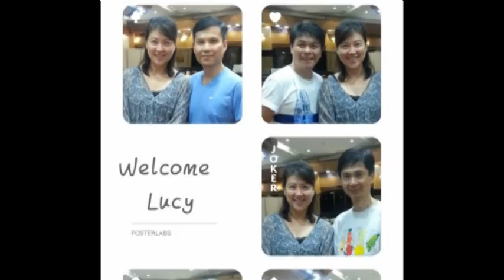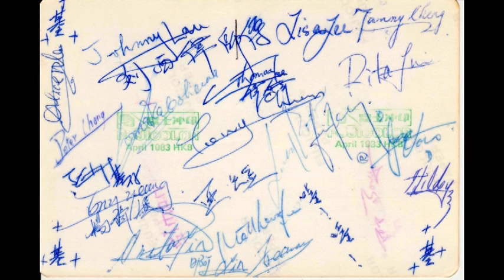地 記 4A2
還有4A2同學仔, 看到這短片, 快快留下聯絡電郵, 加入我地 4A2 群組, 群組等你歸隊